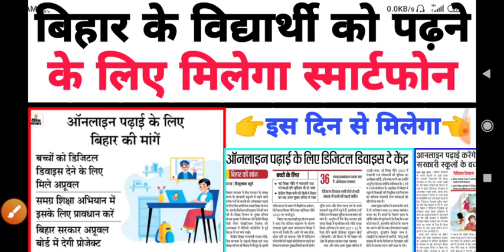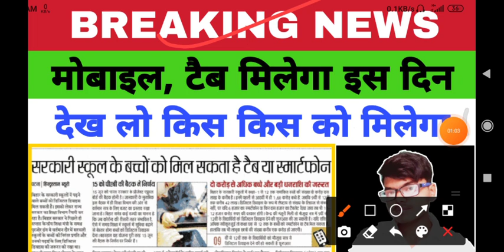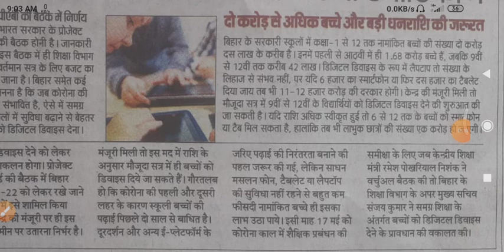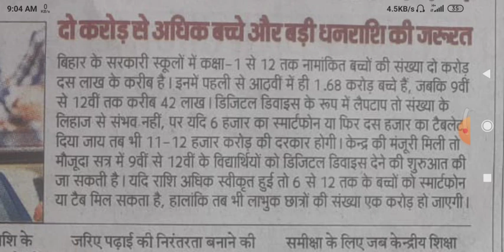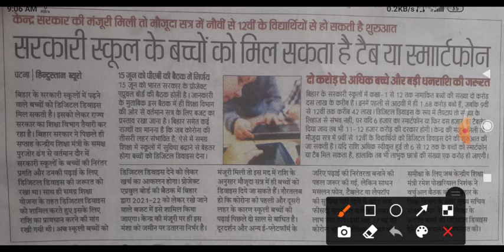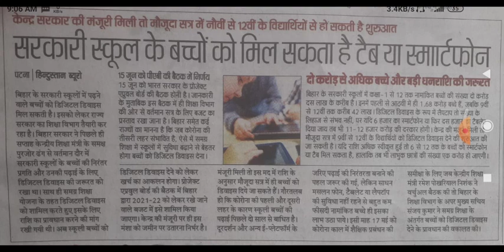बिहार शिक्षा विभाग की ओर से मिलेगा सभी विद्यार्थी को मोबाइल टैब | Bihar je Student ko milega phone